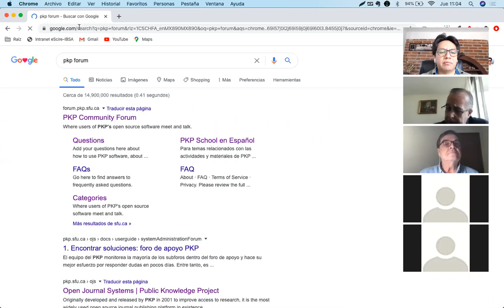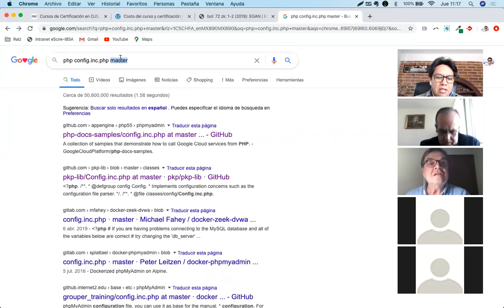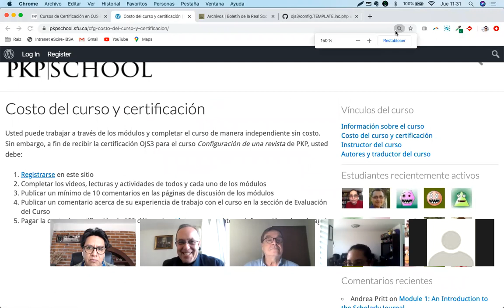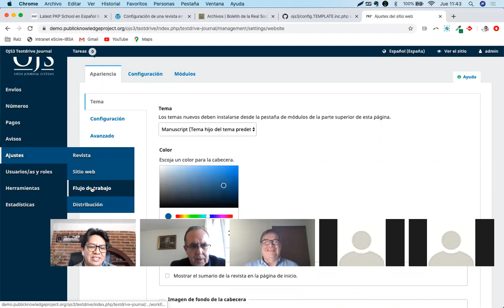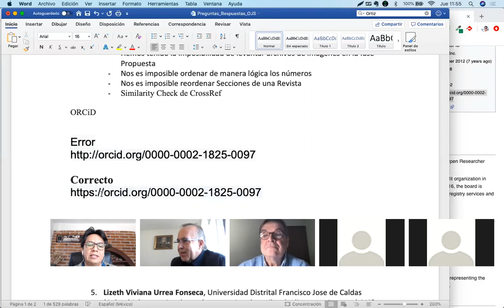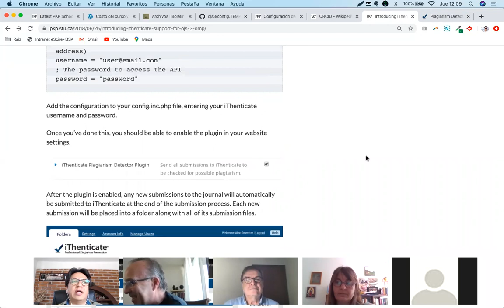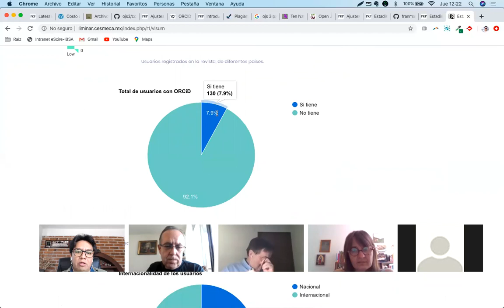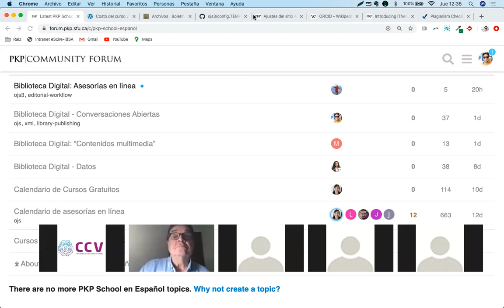OJS - Sesión 9 de abril 2020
Sesión de OJS con preguntas abiertas sobre estadísticas, herramientas de anti plagio, solución a errores en la funcionalidad de la plataforma.

Ponente: Pedro López Casique